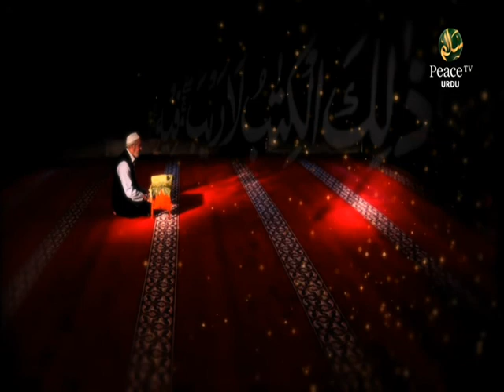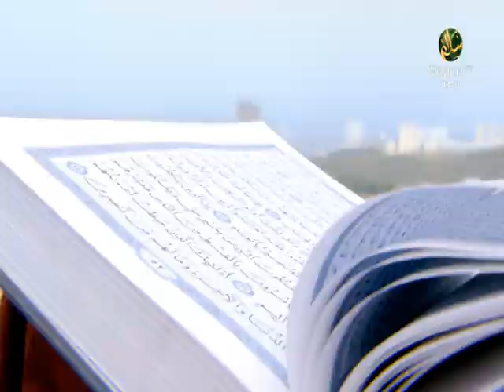Misaali Khaandaan Aur Uske Amali Usool Part 2, Qari Suhaib Meer Mohammadi, Part 3